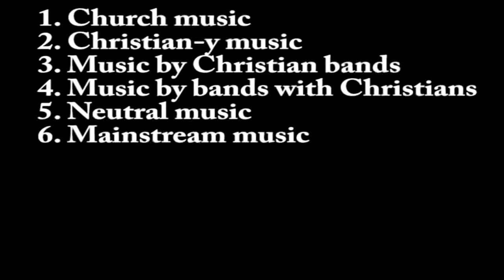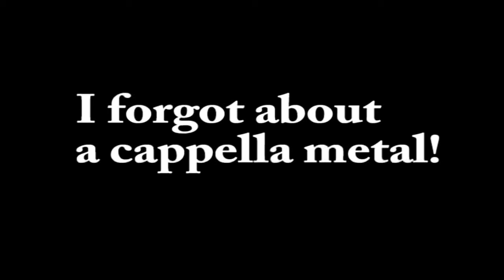Vlog2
My second vlog. I mostly talk about music. Music!